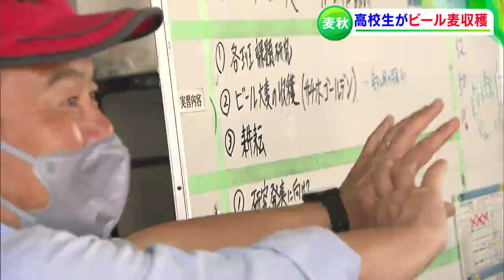「麦秋」高校生が大型コンバインでビール麦を収穫【岡山市南区】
興陽高校の2ヘクタールの畑で収穫を体験したのは、農業科の3年生です。
生徒たちは2021年11月に種をまき、冬季には苗を足で踏んで強くする「麦踏み」を行って、寒さや乾燥に負けない丈夫なビール麦を育ててきました。